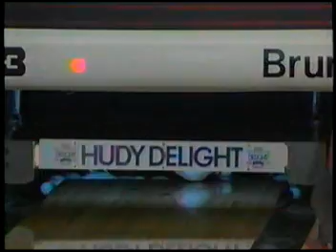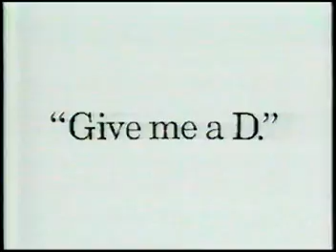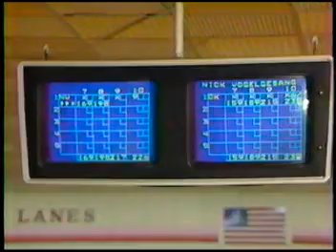Hudy Delight King of TV Bowling Nick Vogelgesang Vs.Dave Kidney